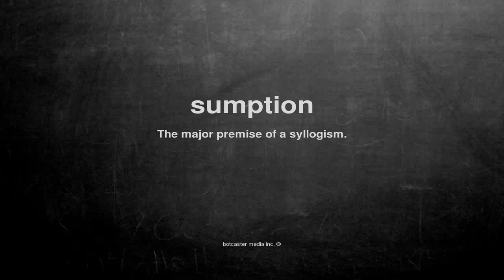What does sumption mean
What does sumption mean in English?